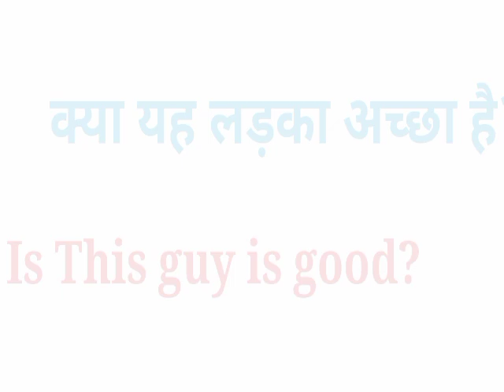क्या यह लड़का अच्छा है को इंग्लिश में क्या कहते है | kya yah Ladka Achcha hai ki english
क्या यह लड़का अच्छा है का इंग्लिश मतलब,
क्या यह लड़का अच्छा है को इंग्लिश में क्या कहते है,
क्या यह लड़का अच्छा है का इंग्लिश,
kya yah Ladka Achcha hai,
kya yah Ladka Achcha hai ki english,
kya yah Ladka Achcha hai in english meaning,
kya yah Ladka Achcha hai in meaning